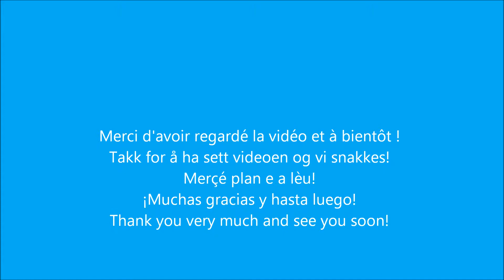Pyrénées ariégeoises, novembre 2017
Los Pirenèus ariejencas, novembre de 2017